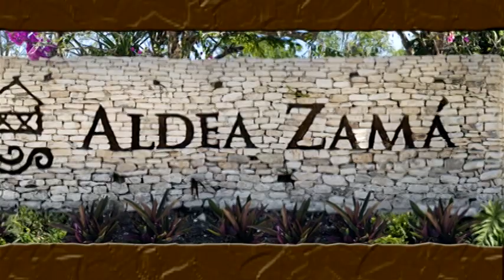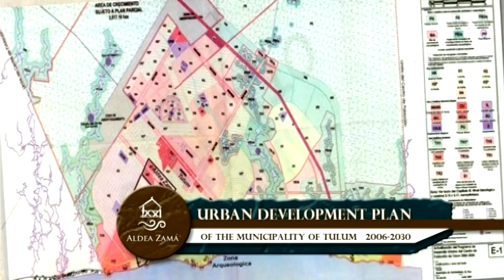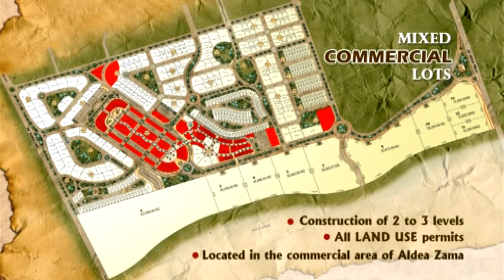VTS 02 1